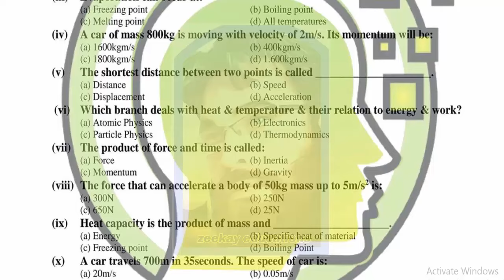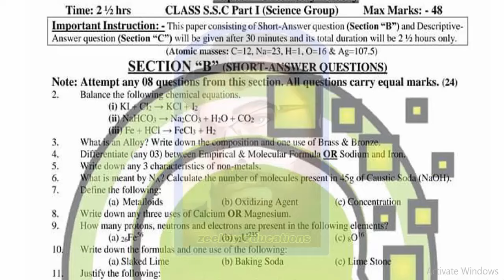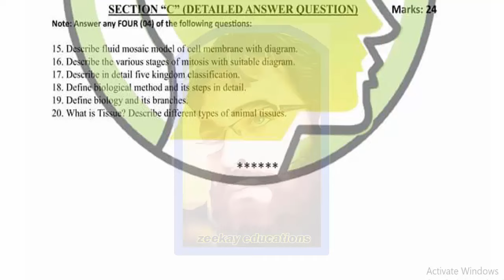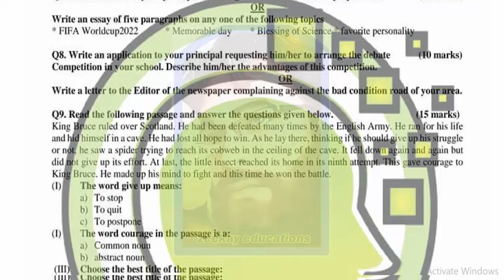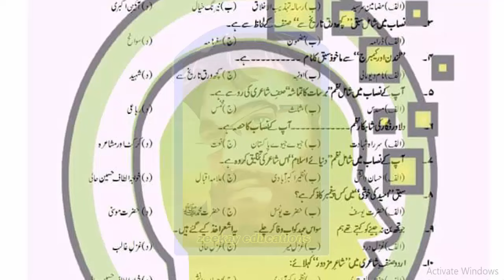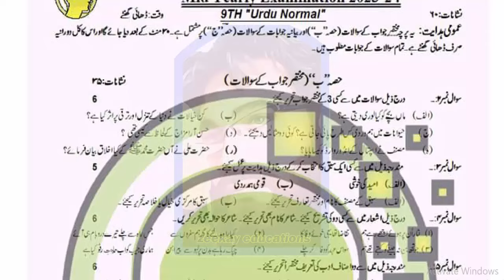IX Science Newton's Inn All Papers 2024 || Preparation for Exams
zeekay educations is conducting Karachi board and sindh board course classes on youtube, 9th,10th,11th,12th class all subjects lectures which you can say as an online best lectures. All Paper 2024 with Newton’s Inn guess paper 2024 of sindh board will give you best results insha Allah.